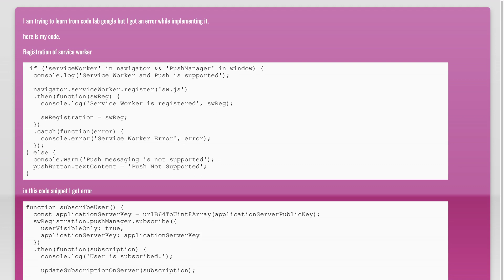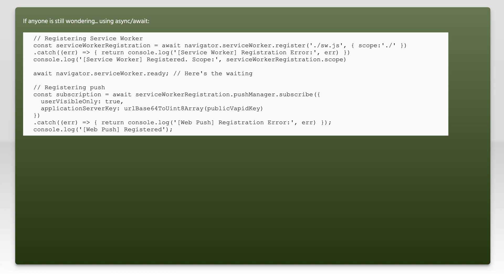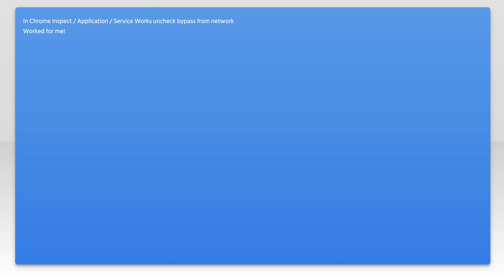Failed to subscribe the user: DOMException: Subscription failed - no active Service Worker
Related to: javascript, push-notification, service-worker